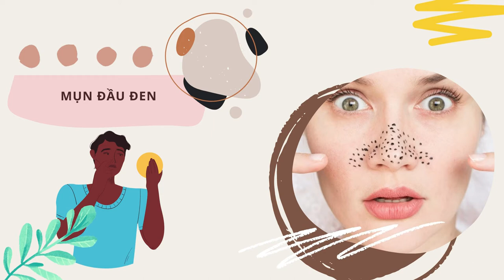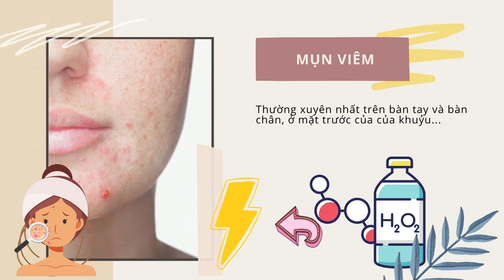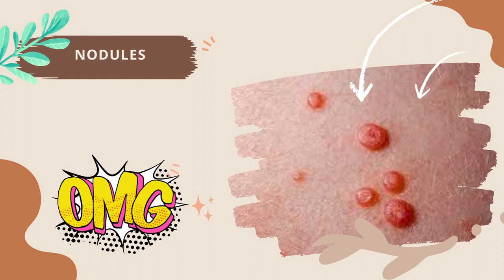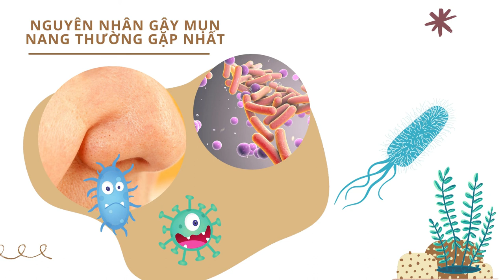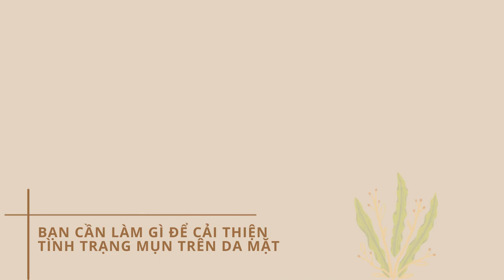Bản Tin Xu Hướng Cộng | Tập 131 Full: Các loại mụn thường gặp và cách để cải thiện tình trạng mụn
00:00 Bản Tin Xu Hướng Cộng | Tập 131 Full: Các loại mụn thường gặp và cách để cải thiện tình trạng mụn
00:16 PHÂN BIỆT CÁC LOẠI MỤN THƯỜNG GẶP
03:11 NGUYÊN NHÂN GÂY RA MỤN
05:08 BẠN CẦN LÀM GÌ ĐỂ CẢI THIỆN TÌNH TRẠNG MỤN TRÊN DA MẶT